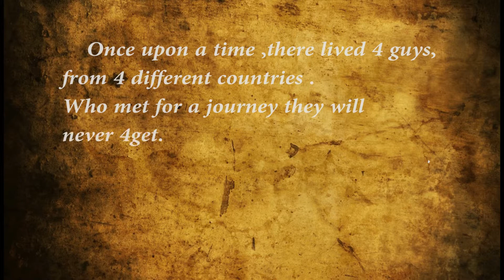ENERGY TEAM 문화 체험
This video shows the fun that our team had during our research.All the materials used in this video were shot personally and the songs are all creative commons ROYALTY FREE.Enjoy the production.
The links to the songs and all materials shown below.
1.
2.
4. LAST SONG FROM SOUNDLOUD CREATIVE COMMON license